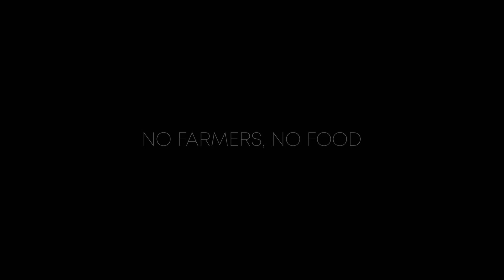Support Farmers | Harp Farmer Pictures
No Farmers, No Food. Support Farmers
Sound by Gavy Sidhu